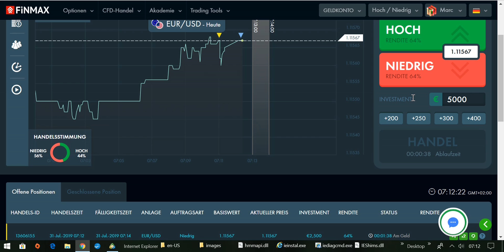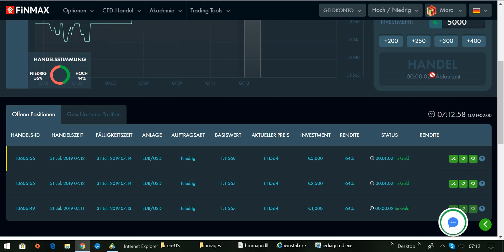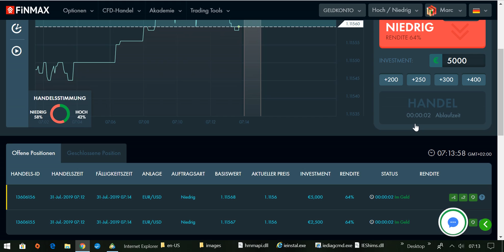International BO & CFD/FX Trading Academy - Traden für Berufstätige im kurzfristigen Bereich